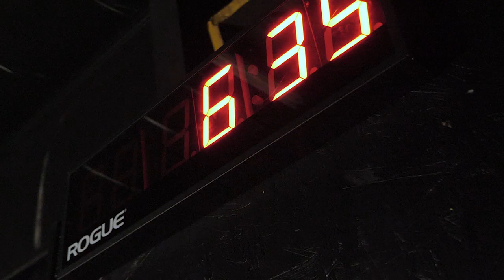METHOD Training Series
METHOD BY RADIX IS ABOUT:

🏃 MOBILITY — Addressing the importance of movement, range of motion and flexibility in not only performance and strength but injury prevention and recovery.

💪  STRENGTH — Ensuring proper form before weight we will build on our progress throughout the 12 week program to increase both large and small muscle strength.

⏰ CONVENIENCE — With each workout sent to your phone or computer via email and our app, you will be able to complete the 30 minute - 1 hour programs in the comfort of your own gym, on your own schedule.

👀 ACCOUNTABILITY — We check in with you daily to ensure your workouts were not only completed but that you understand the significance of even the smallest movements. We are always just a text, email or phone call away if you have any questions.

🌱 GROWTH — METHOD is a commitment to being better than you were the day before and understanding that small movements, proper function of joints and muscles and challenging yourself is one of the best gifts you can give yourself.

👬 COMMUNITY — METHOD is comprised of waterskiers from around the world. With participants from Dubai, Germany, Canada, Mexico, Australia and the United States to name a few, you will be on this journey to off-season improvement with a group of like-minded individuals chasing more buoys, feet and points.

📅 Join us for a 12 week online functional fitness (strength + mobility) program formulated specifically for off-season waterski athletes. The 12-week program starts every Monday.